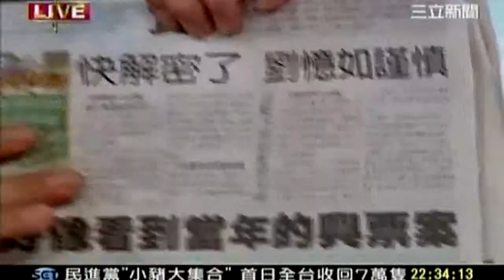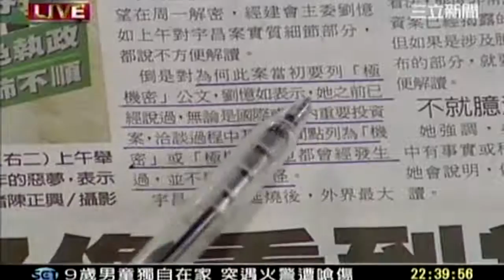副總統辨論會 20111210 29